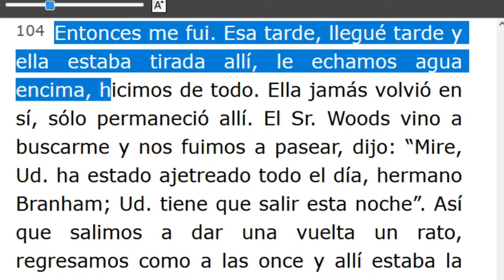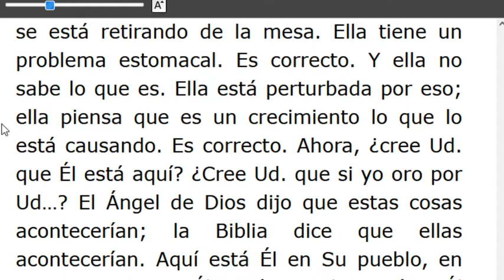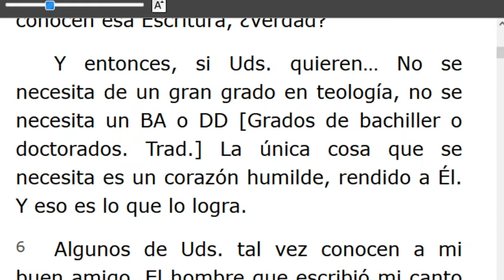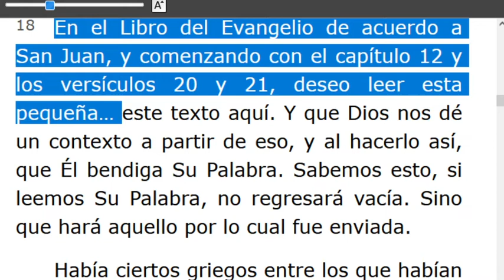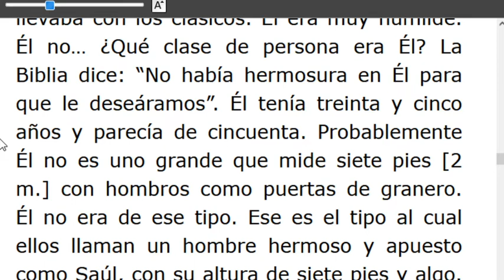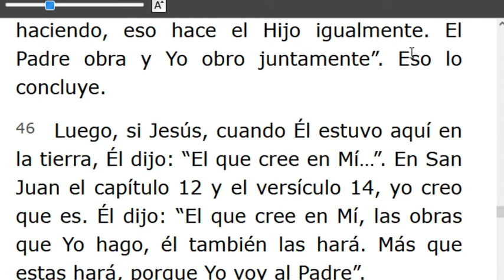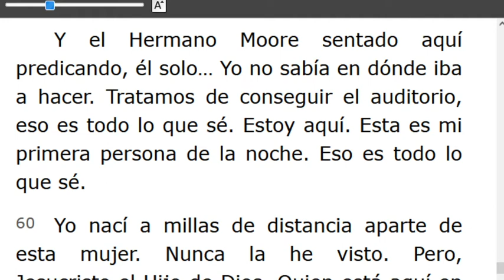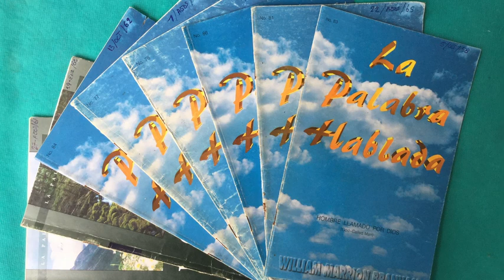LECTURA DE LOS MENSAJES DEL PROFETA !!ELIAS!! WILLIAN MARRION BRANHAM DESDE EL AÑO 1947 Hasta1965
J e r e m i a s   50:
28. VOZ DE LOS QUE HUYEN  y ESCAPAN DE LA TIERRA  DE BABILONIA, PARA DAR EN SION LAS NUEVAS DE LA  RETRIBUCIÓN DE JEHOVÁ NUESTRO DIOS, DE LA VENGANZA DE SU TEMPLO.

=== INICIA MUÉSTRANOS AL PADRE Y NOS BASTARÁ- 56-0422.. Párrafo: 104. TERMINA Párrafo: 129.
=== INICIA: JESUCRISTO EL MISMO DE AYER, HOY Y POR LOS SIGLOS - 56-0426...TERMINA Párrafo: 63..